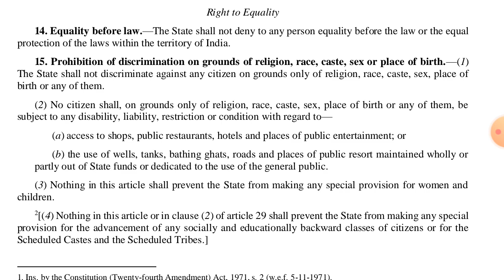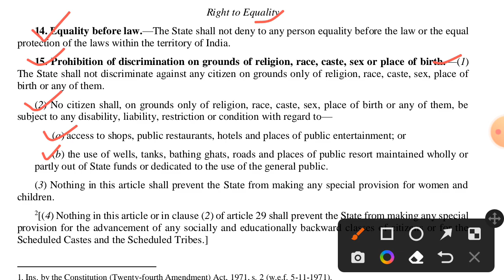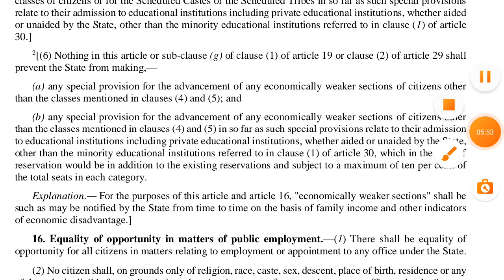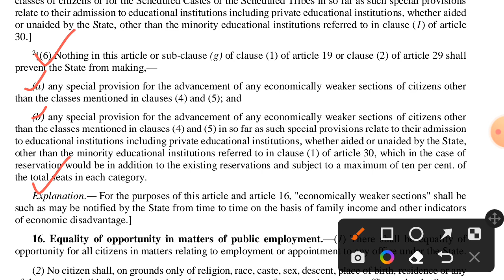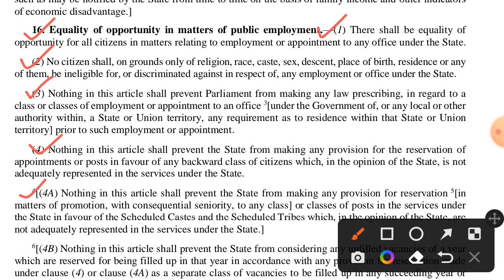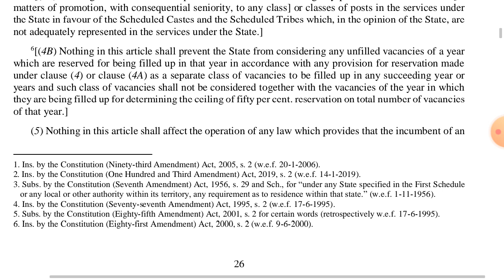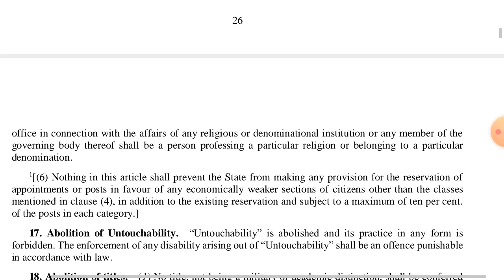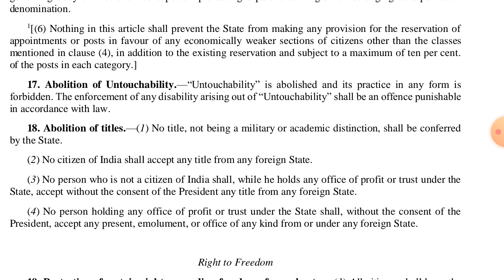Right to Equality || Article 14 to 18 || Rahul Success Academy